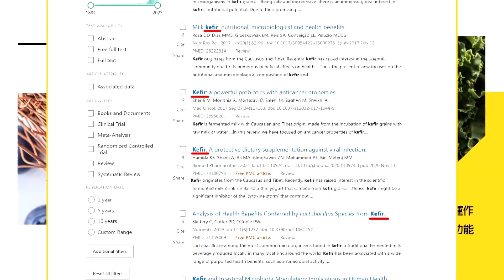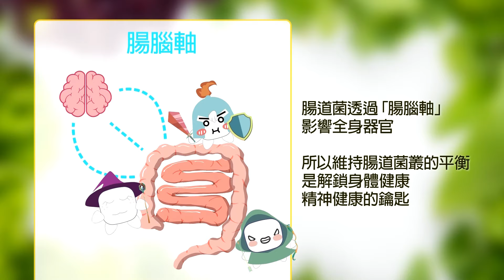台灣3天發生台南、台北兩起槍擊案 背後牽扯黑金利益?! 賴政府真能徹底剷除?! 今晚聊點有用的 ctiplus 202407111 @中天2台ctiplusnews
台南漁會理事長遭槍擊身亡，嫌犯還沒抓到，沒想到台北又發生槍擊傷人案，民進黨政府一直強調「有政府好安心」，現在社會安全網破洞百出，背後疑似牽扯黑金利益？賴清德真能特底剷除？更多獨家觀點，鎖定週一至周五晚上六點，今晚聊點有用的》。